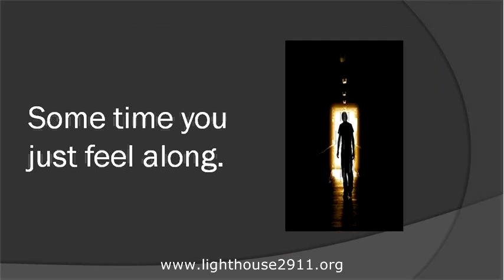Tips For Parents 4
This quick video will give you the fastest and best tips on parenting to build a successful family.

One of the best ways to help your child is to follow other parents' advice. By doing so you will begain to be more effect with very little effort.

When you Promote the Solution to your child's behavior with minimum
effort your parenting skills improve and your family wins.